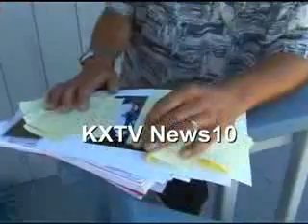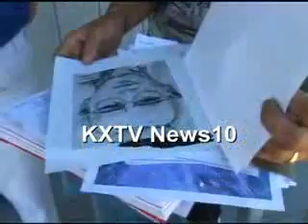Zodiac Killer interviewed by reporter video hidden from public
This person is the only reasonable suspect for the Zodiac killings, he was in the Marines, 2 years in  SF college studying criminology, then 22+ yrs Oakland Police Dept. where he disliked his fellow officers and ended up on Romper Room as Officer Friendly, he loved the Mikado,  word puzzles, abusing women incl. tossing about his last wife's corpse, his handwriting is similar, and two San Bernadino County Homicide detectives said they thought his picture matched the Zodiac sketch so close they were 95% sure it is him. He had a weapon hidden in the walls of his home that tested + for human blood, he had a very monotone voice, he had two p.o. boxes, The reason for two p.o. boxes is he did not allow his wife to sleep in the same home as he did, she had to by her own home next door. He owned a Luger 9mm and is a mirror image to the FBI Zodiac Brace Profile, I have a unbelievable amount of physical and circumstantial evidence including knifes with human blood. I have been stone walled by Police and FBI due to the fact of all the people claiming they know who the Zodiac Killer is, then are proven liars. My story is based on truth backed with evidence, any advice on where to go from here is helpful. Thanks, Steve